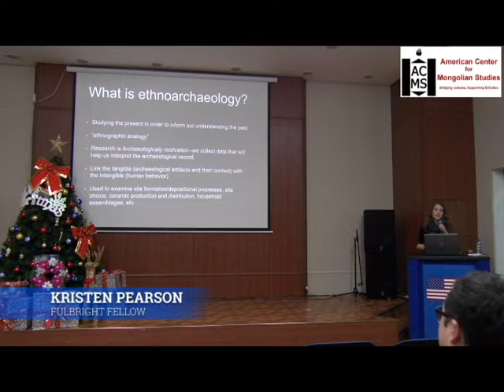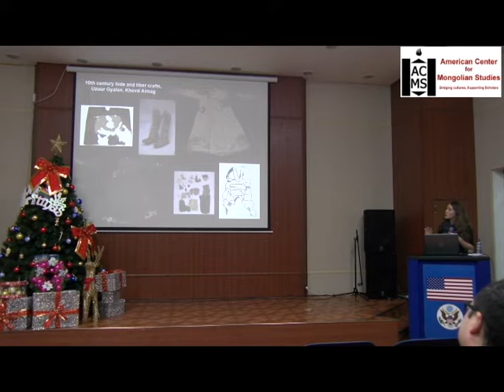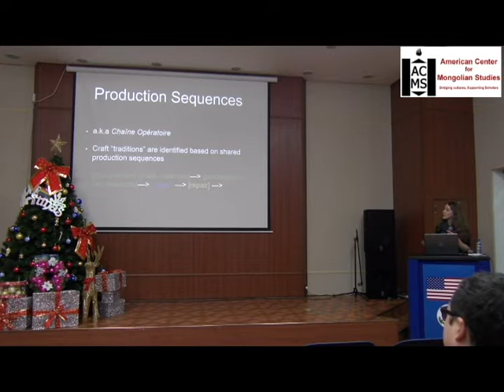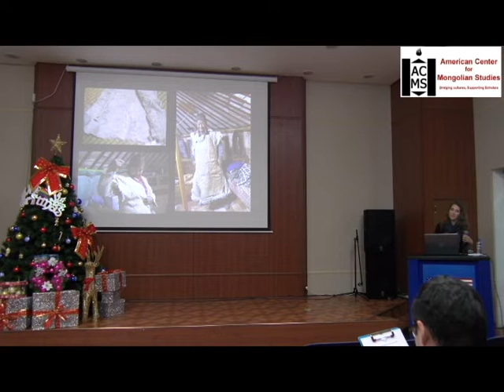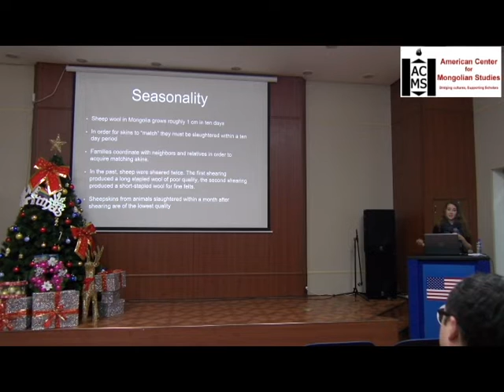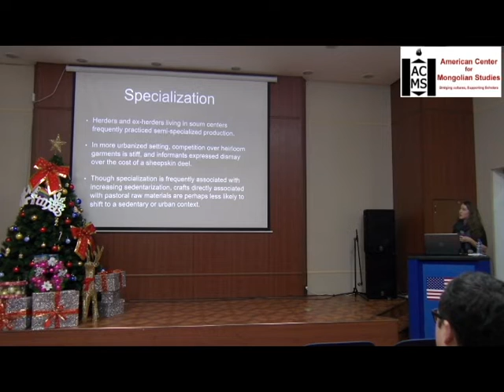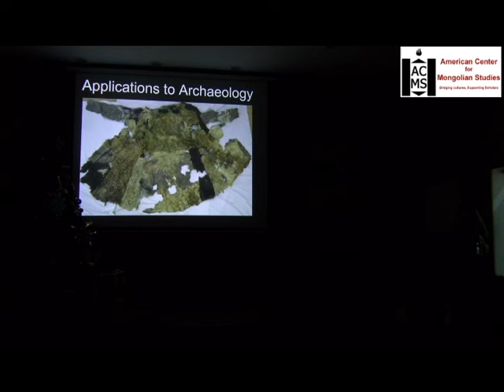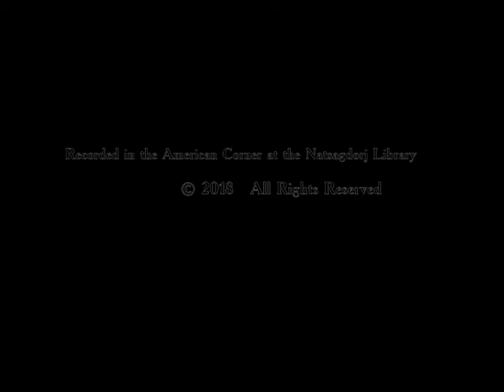VSS | "Ethnoarchaeology of the Mongolian Hide and Fiber Crafts" by Kristen Pearson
Synopsys: This talk presents the preliminary results of ethnoarchaeological fieldwork conducted in autumn, 2018, with support from the ACMS. In Mongolia, ethnoarchaeological methods have been applied with great success to questions of mobile pastoralist site formation and landscape use; however, the potential for ethnoarchaeological inquiry to address questions of nomadic craft production and consumption has so far gone unaddressed. This project used artifact-centered interviews in order to shed light on the social and ecological dynamics embodied in traditional hide and fiber products, with the goal of identifying patterns that can be used to interpret Mongolia's substantial organic archaeological record. The interviews revealed strong associations between specific occupations--such as horseback riding--and usewear patterns on traditional garments. They also confirmed the potential for collecting high-resolution seasonality data from archaeological organics--and underscored the importance of those data for addressing questions of social status, resource availability, and craft specialization in the past.  Kristen Pearson will discuss these and other results of her research, providing examples of their applicability to archaeological assemblages in Mongolia and the surrounding region.

Event:  ACMS Speaker Series
Speakers:
Kristen Pearson | Fulbright Fellow at the Mongolian National Museum

Title of Presentation: Objects in an Ecosystem: The Ethnoarchaeology of Mongolian Hide and Fiber Crafts